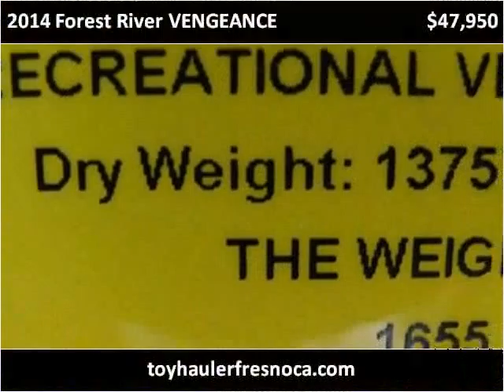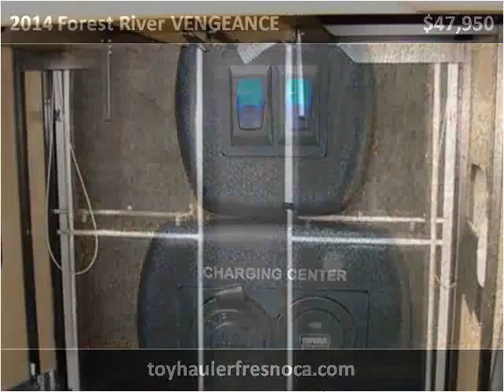2014 Forest River VENGEANCE Used Cars Fresno CA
This 2014 Forest River VENGEANCE is available from Toy Hauler Liquidators.